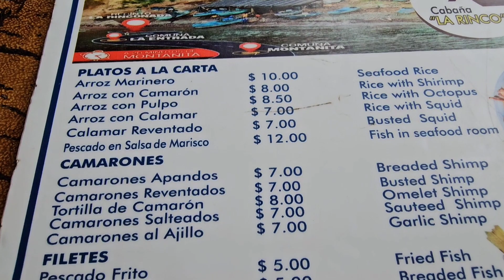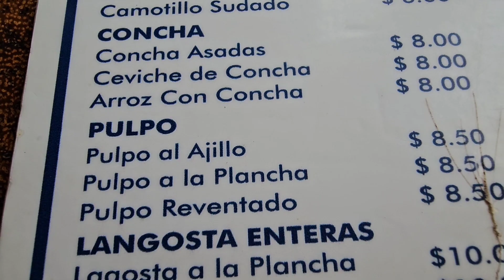🇪🇨 OLÓN , AYAMPE, RINCONADA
Hola amigos, en este capítulo sigo recorriendo, las costa de Ecuador, en este episodio. veremos, las playas de , Olón , y Ayampe. También mi corto paso por Rinconada a disfrutar de un almuerzo en un conocí restaurante..
También una buena suerte es compartir el video , darle like, y comentar ..
También aparte de dar suerte al yutu le gusta y es gratis..
gracias por acompañar esta vuelta al mundo 🌎